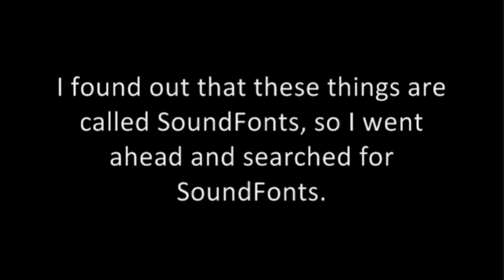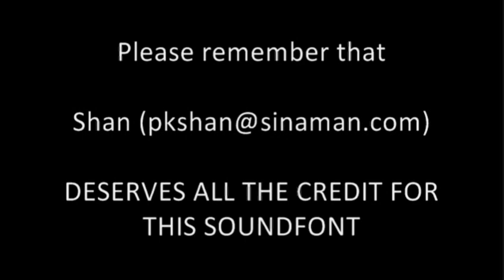The Best SoundFont Ever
This is the best SoundFont I have ever heard. You only need an SF2 file, not any other things. SoundFonts like these can also be used in composition programs like FL Studio.

7-Zip, which you need in order to extract the contents from the 7z archive

If you don't like SynthFont, which has since the making of this video become trialware, then you can try VirtualMIDISynth instead